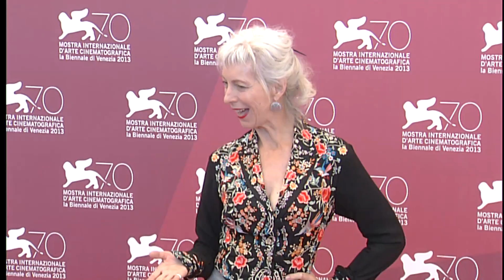70th Venice Film Festival - Tom à la ferme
Conferenza stampa e photocall di "Tom à la ferme" (Venezia 70 Concorso).

Press conference and photocall of "Tom à la ferme" (Competition).